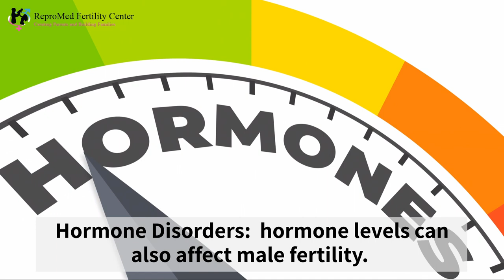How Common is Male Infertility?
Dr. Anil Pinto, at ReproMed Fertility Center, discusses the common causes of male infertility and its prevalence. Dr. Anil Pinto is Board Certified in Obstetrics and Gynecology, as well as Reproductive Endocrinology and Infertility.